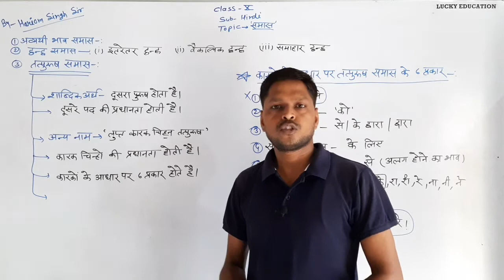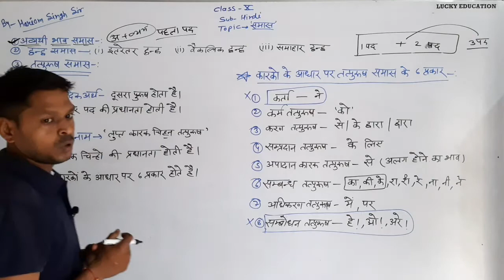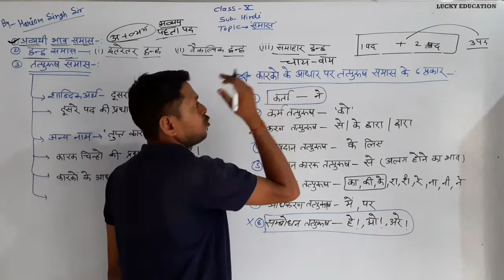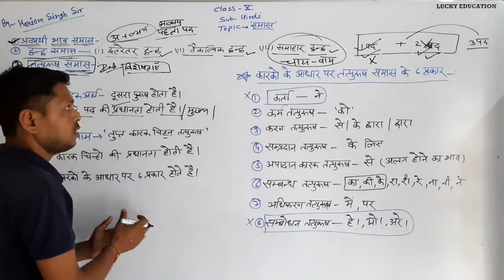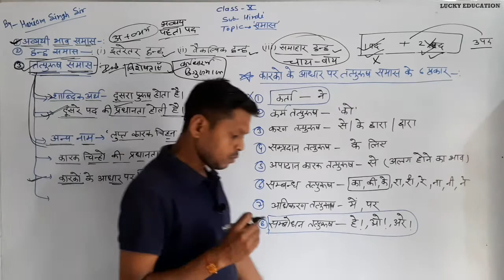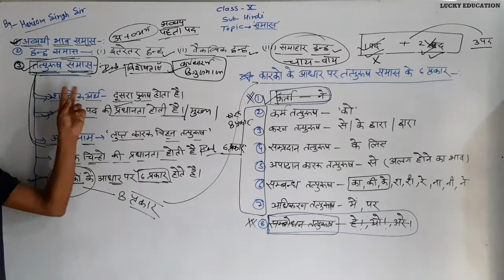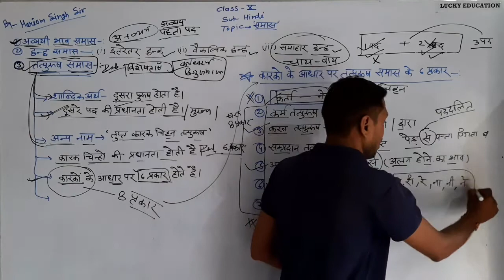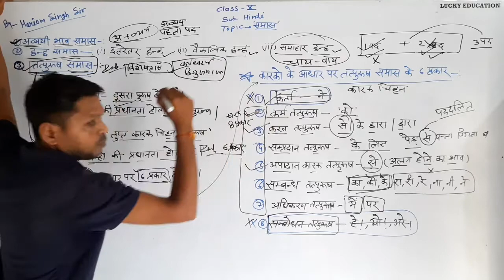Lecture 7 || समास || तत्पुरुष समास || Class 10 || RBSE || By Hariom Sir